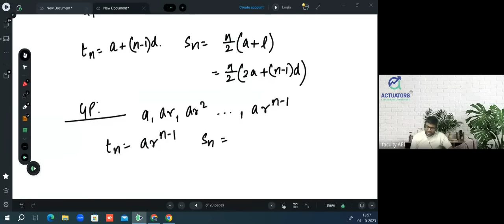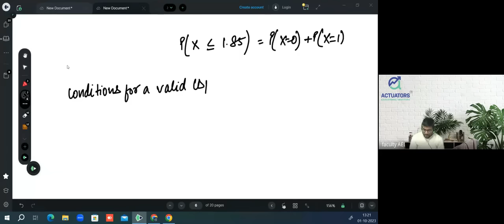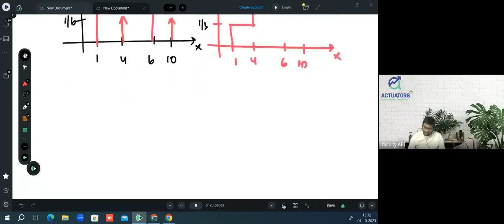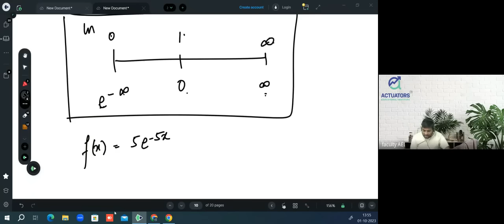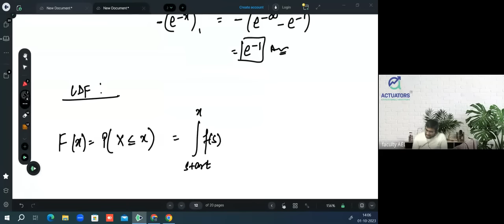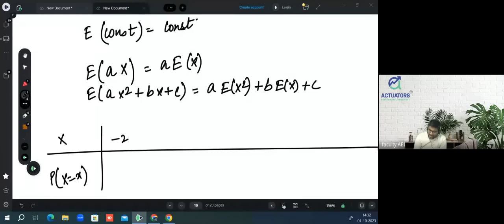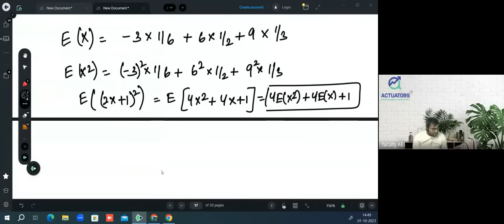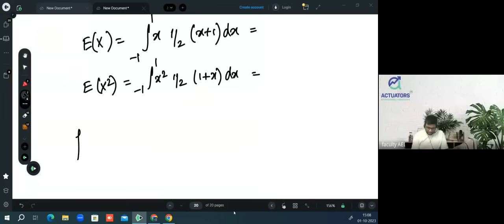Random Variable | CS1: Actuarial Statistics | IFoA | IAI | By Praveen Sir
Title: Random Variable | CS1: Actuarial Statistics | IFoA | IAI | By Praveen Sir

This video on Random Variables in the CS1 Actuarial Statistics syllabus covers key concepts, starting with an introduction to CS1, followed by detailed discussions on types of random variables (discrete and continuous), conditions for valid PDFs and CDFs, and their graphical representations. Through numerous practice examples, it explains how to calculate probabilities, mean, variance, and standard deviation for both discrete and continuous random variables, including gamma and beta integration techniques.

Timestamp
0:00 About CS-1
2:57 Random Variables
10:40 Types of Random Variable
14:06 Discrete Random Variable
16:49 Conditions for Valid PDF
17:58 Practice Examples
20:30 Sequence and Series
24:40 Practice Examples
40:35 Graph of PDF
42:12 CDF
44:50 Graph of CDF
46:25 Conditions of Valid CDF
48:09 Practice Example
50:15 CDF to PDF
51:32 Practice Examples
1:14:50 Continuous Random Variable
1:16:15 Conditions for Valid PDF
1:17:11 Practice Examples
1:21:41 Gamma Integration
1:22:20 Practice Examples
1:26:50 Finding Probability in Case of CRV
1:31:09 CDF
1:33:00CDF to PDF
1:33:35 Practice Examples
1:55:28 Mean
1:55:35 Practice Examples
2:14:50 Beta Integration
2:15:33 Practice Examples
2:21:29 Variance
2:24:15 Standard Deviation
2:25:40 Properties
2:31:05 Practice Examples